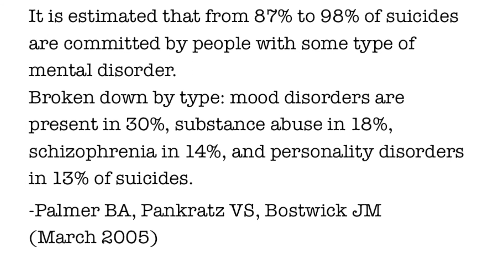Treatment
An MMTB film
directed by Judy Razon